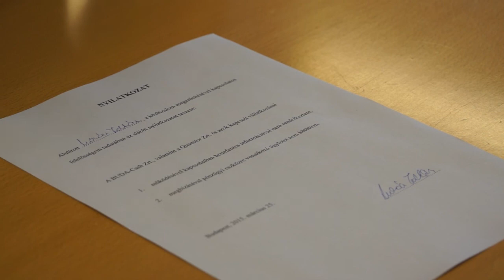A "brókerkormány" 24 órát kap arra, hogy tisztázza magát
Az MSZP 24 órát ad "a brókerkormány külügyminisztériumának és külügyminiszterének" annak tisztázására, hogy volt-e bennfentes információja a Quaestor pénzügyi helyzetéről, amelynek alapján kivették 40 milliárd forintjukat a pénzügyi vállalkozástól. Erről Lukács Zoltán, az MSZP alelnöke beszélt szerdán Budapesten, sajtótájékoztatón.

(MTI)